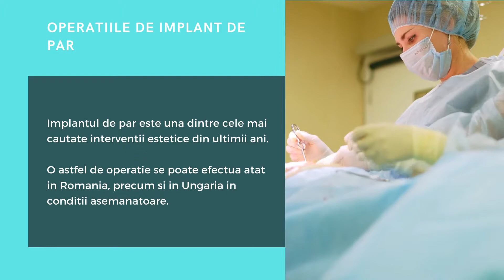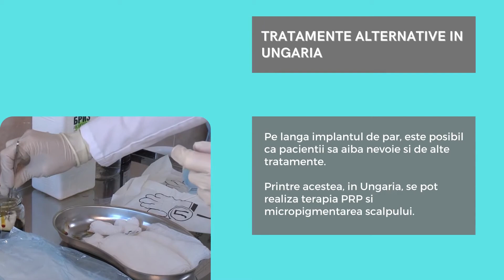Implant de par in Ungaria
Realizarea unui transplant de par in Ungaria se poate face prin diferite metode moderne. Pentru mai multe informatii, puteti vizita
Operatiile de implant de par

Implantul de par este una dintre cele mai cautate interventii estetice din ultimii ani.
O astfel de operatie se poate efectua atat in Romania, precum si in Ungaria in conditii asemanatoare.

Ungaria ca destinatie pentru transplant de par

Ungaria este o destinatie foarte apreciata pentru operatiile de implant de par.
Serviciile de calitate, precum si conditiile deosebite din punct de vedere turistic, ii fac pe multi sa o aleaga.

Etape in realizarea unui implant de par

Ca si in cazul unui implant de par in Romania, si in Ungaria se vor urmari pasii de mai jos:
1. consultatia si analizele preliminare;
2. verificarea istoricului medical;
3. alegerea tehnicii operatiei;
4. realizarea implantului de par.

Tehnici folosite in Ungaria

Ca si in Romania si Turcia, exista mai multe tehnici folosite in operatiile de implant de par.
Cel mai des utilizate sunt FUE (Extractia Unitatilor Foliculare) si FUT (Transplantul Unitatilor Foliculare).

Cat costa un implant de par in Ungaria?

Costul unui implant de par in Ungaria depinde de tehnica folosita si de numarul de grefe.
Acestora trebuie adaugate transportul si cazarea pentru cateva zile.

Tratamente alternative in Ungaria

Pe langa implantul de par, este posibil ca pacientii sa aiba nevoie si de alte tratamente.
Printre acestea, in Ungaria, se pot realiza terapia PRP si micropigmentarea scalpului.

Implant de par in Romania vs. Ungaria

Atat Romania si cat si Ungaria ofera servicii medicale de top in ceea ce priveste implantul de par.
Daca in Romania pretul poate scadea datorita distantei mai mici, in Ungaria, pacientii pot vizita diverse locuri pe durata celor cateva zile de recuperare.

Implantul de par pentru un aspect sanatos si natural

Daca doresti un implant de par, te asteptam in clinica noastra.
Contacteaza-ne pentru a stabili data unei consultatii!